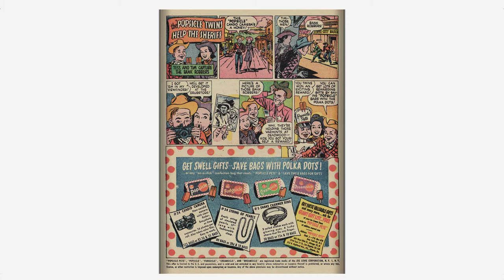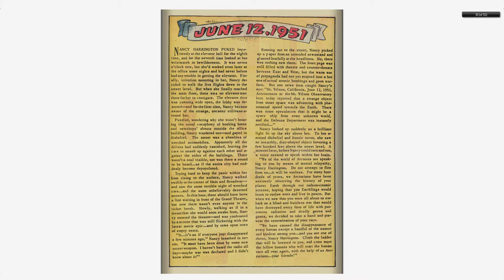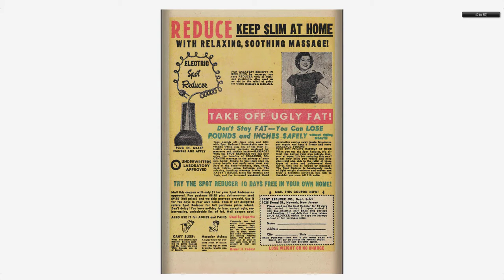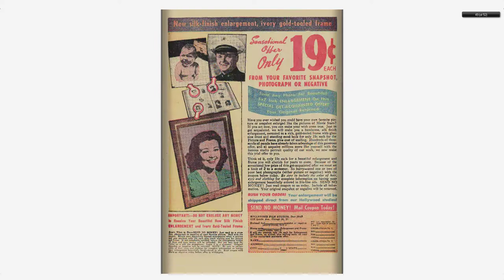Adventures into the Unknown #020 American Comics Group Jun 1951